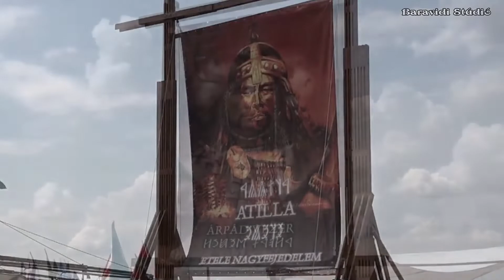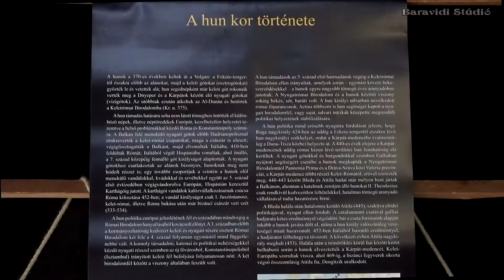KURULTAJ -2022 Atilla Sátra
A jurta a Kárpát-medencében birodalmat alapító Atilla nagyfejedelemnek állít emléket. A fősátor 20 méter átmérőjű és csaknem 7 méter magas. Hasonló, vagy esetleg nagyobb, jurta formájú épületek már vannak a világban, azonban azok nem szétszedhetőek, így éppen a jurta lényegét nem őrizték meg. A Kurultajra felépülő építményünk e tekintetben is egyedülálló, mert szétszedhető és bárhol tetszőlegesen újra felállítható. Csakúgy, mint annak idején a nomád hunok által épített jurták.
A felvétel a Baravidi Stúdió tulajdona
x-media.hu